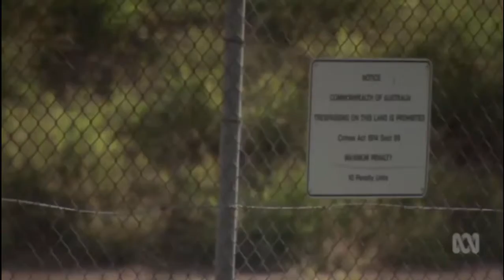Mojgan Shamsalipoor freed from Australian Detention - ABC News 22-09-2016